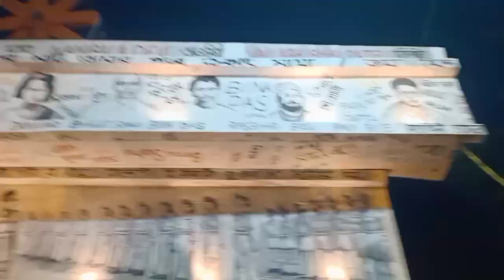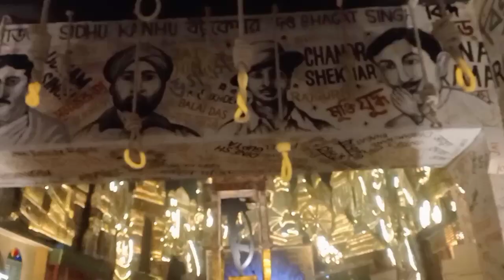jaugdhatri puja ghumne chaliye mere sath kolkata ka 😍😍❤❤🙏🙏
Hi dear friend kese h aap sab Chhat puja khatm hone ke baad Bari aai jaugdhatri puja ghumne ki to aap bhi dekhiye kolkatta ka jaugdhatri puja 😍😍.. Hope you like this video so plz subscribe to my channel...